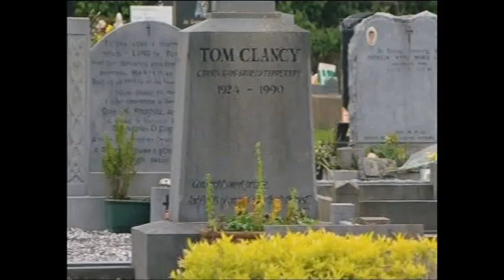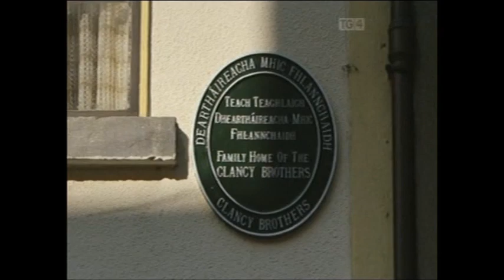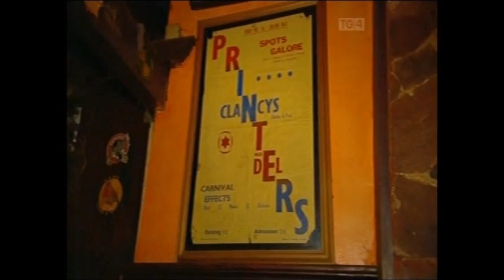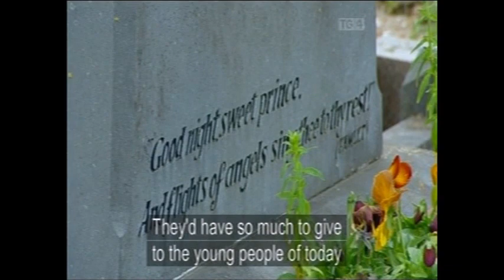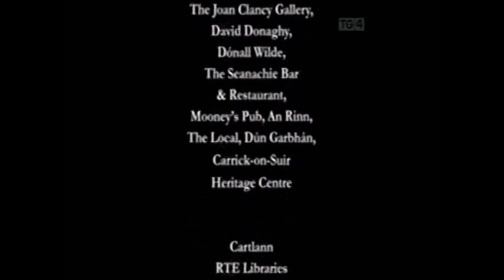Tom Clancy (Clancy Bros) Profile 2011